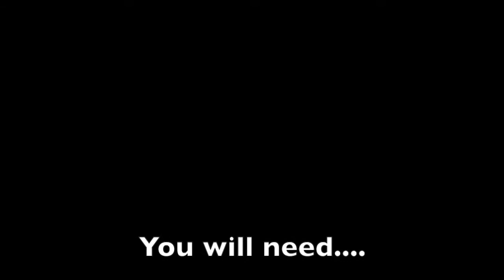Starbucks Coffee cup decoration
A step by step video illustrating how to make a Starbucks coffee cup Christmas tree decoration.

This video was produced as part of an assessment for the digital marketing course at UWS.